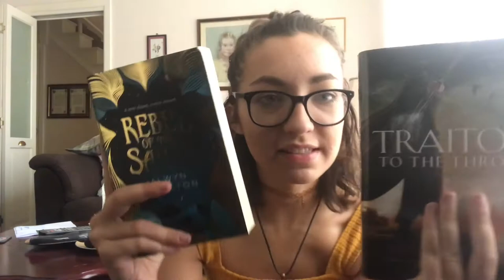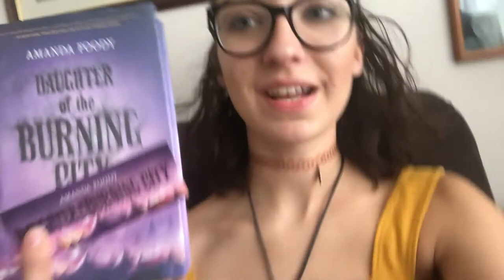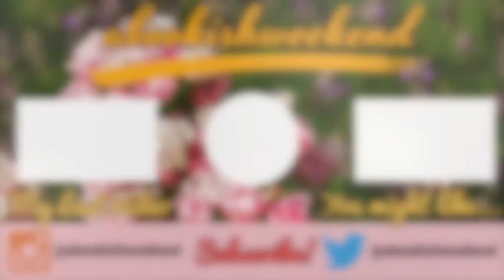READATHON VLOG | Day 4 Summer Biannual Bibliothon 2018 | aka the one where I finally finish a book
I finally finished a book!! How are you getting along with the readathon? Sorry, I didn't upload on days 2 and 3 but hopefully, everything will be on track for the rest of the week!